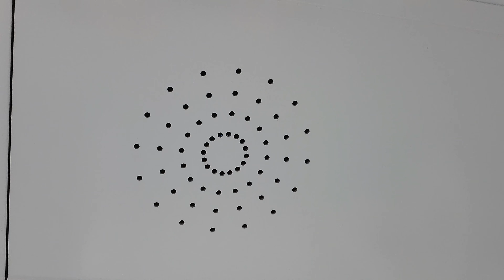부산 도시철도 4호선 윗반송(동부산대학)-영산대, 석대에서 영산대 구간의 국악 음악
윗반송-영산대: A lover's concerto. 가야금 버전 그 후 안전 안내방송을 하나 국악만을 넣었기에 끝나는 즉시 자름.
석대-영산대:리골레토(여자의 마음) 가야금 버전. 위의 국악과는 다르게 긴 버전. 그 이후 영산대 안내방송 나오나 국악만을 추스리기 위해 자름.